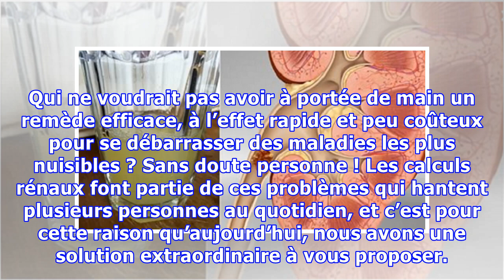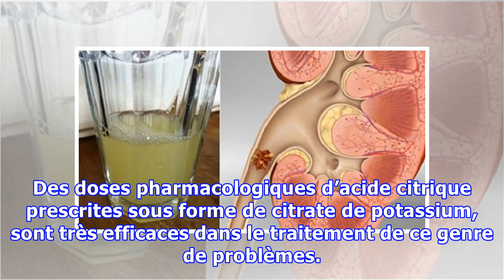Boire uniquement un demi verre de cette boisson va complètement dissoudre vos calculs rénaux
Qui ne voudrait pas avoir à portée de main un remède efficace, à l’effet rapide et peu coûteux pour se débarrasser des maladies les plus nuisibles ? Sans doute personne ! Les calculs rénaux font partie de ces problèmes qui hantent plusieurs personnes au quotidien, et c’est pour cette raison qu’aujourd’hui, nous avons une solution extraordinaire à vous proposer. Les calculs rénaux, qu’est-ce que ce...